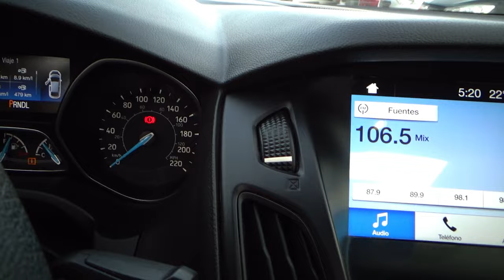Ford / Focus / 2017 - 11363